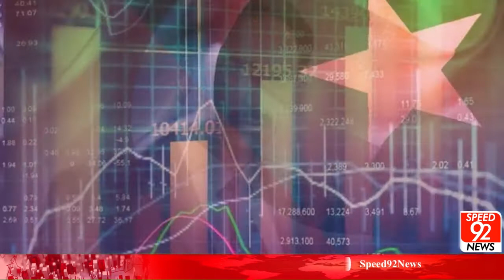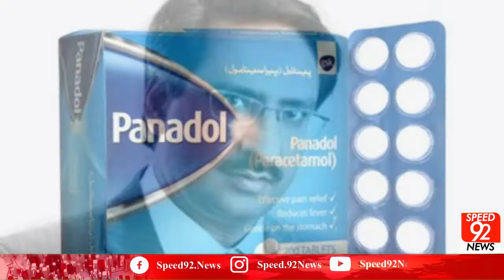If Imran Wants New Elections, Why Don't They Dissolve Their Assemblies? | Sindhi Report |Speed92News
عمران کو نئے الیکشن چاہئیں تو اپنی اسمبلیاں کیوں نہیں توڑتے؟  | سندھی اسپیشل رپورٹ | اسپیڈ 92 نیوز